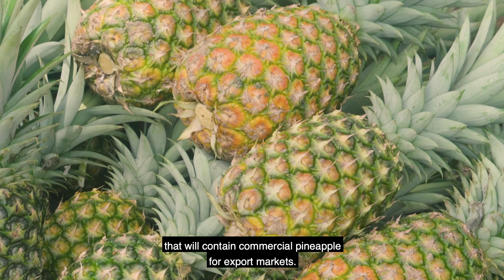World Bank Group :: MIGA Sierra Leone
Produced by Gus Soudah for MIGA
Featuring the cinematic scope and scale of burgeoning agribusiness in Sierra Leone.